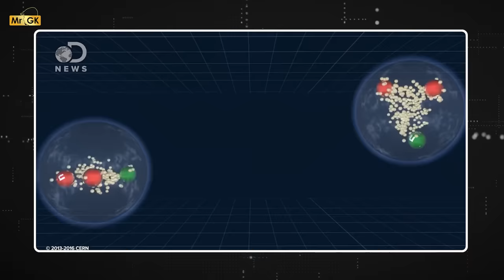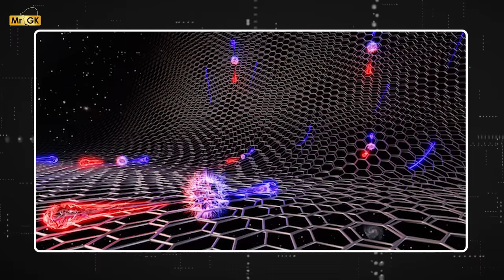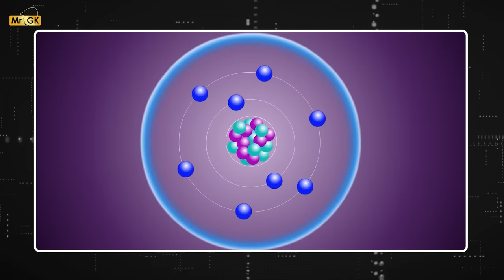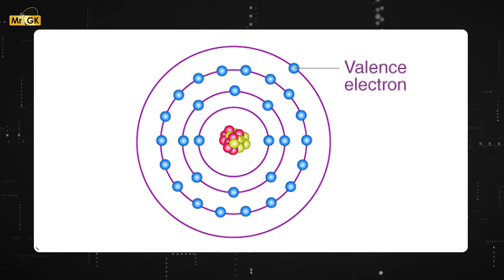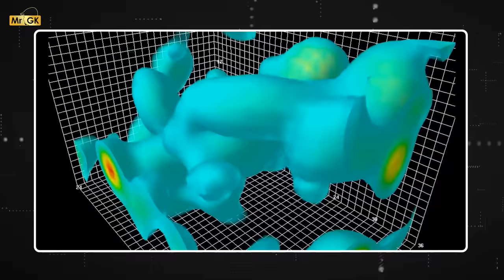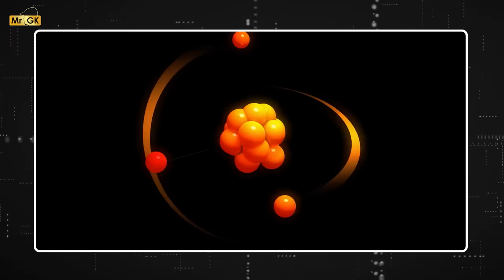பெருவெடிப்பு உண்டாகியது எப்படி? | Something from Nothing | Before Big Bang | Mr.GK